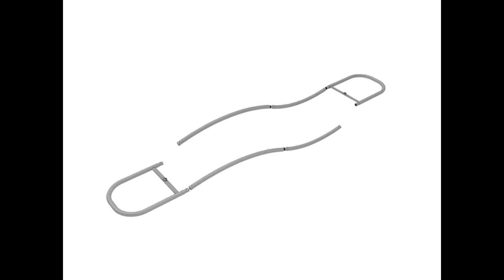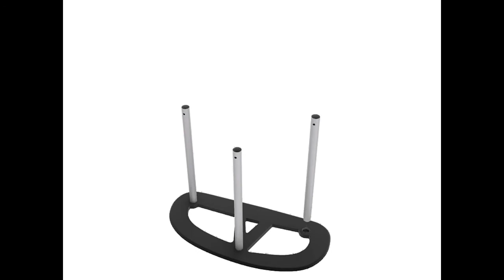Satellite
Does your client want to go big? the Brandstand Sattelite is the best way to go big and keep the costs down, Units are modular and can be used together or on their own, units come in 10ft kits and as many as needed can be joined to make a display wall, many accessories can also be fitted shelving and TV brackets just to name a few.